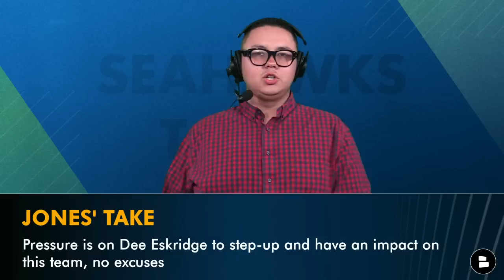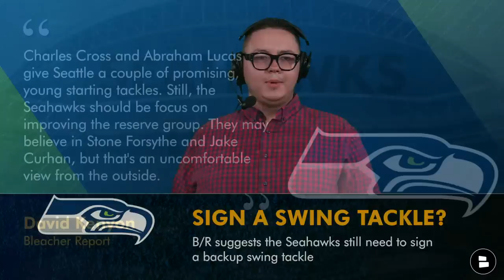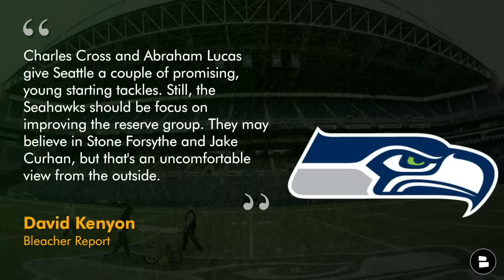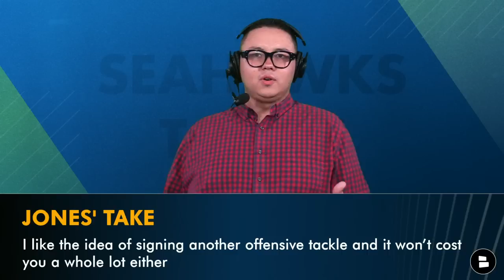Seattle Seahawks News On Cutting Dee Eskridge? + NFL Free Agency OT Targets & Roster Update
We have some Seattle Seahawks news to discuss about the possibility of Seattle cutting Dee Eskridge. Seahawks rumors come in from The Athletic & Mike Jones, after drafting Jaxon Smith-Njigba could Geno Smith have too many WR’s? Tyler also dives into the best NFL Free Agents available at the offensive tackle position which is headlined by players like Taylor Lewans & George Fant. We also have to discuss some Seahawks roster news & a lot more!

Stay in-the-loop with daily Seattle Seahawks YouTube videos from Seahawks Today by Chat Sports!

Should the Seahawks cut Dee Eskridge? Y | N

​​​​Mike Jones The Athletic
Eskridge, a 2021 second-round pick, was supposed to team with Tyler Lockett and DK Metcalf to give the Seahawks a strong trio of pass catchers. But in two seasons, Eskridge has only 17 catches for 122 yards and one touchdown. He needs a strong offseason showing, or the Seahawks could be ready to move on after drafting Ohio State wideout Jaxon Smith-Njigba at No. 20 in April.

Jonathan Adams Heavy.com
The selection of Smith-Njigba shows the Seahawks have lost faith in Eskridge as a solution to be the team’s third wideout. Yet, Eskridge could still be a valuable rotational player if the receiver can stay on the field.

Name a player the Seahawks should sign!

Are the Seahawks cutting Dee Eskridge:
2021 2nd round pick out of Western Michigan
Has played in 20 games in the last 2 seasons
Career Stats: 17 REC, 122 YDS, 1 TD

David Kenyon Bleacher Report
Charles Cross and Abraham Lucas give Seattle a couple of promising, young starting tackles. Still, the Seahawks should be focus on improving the reserve group. They may believe in Stone Forsythe and Jake Curhan, but that's an uncomfortable view from the outside.

Top NFL Free Agents - OT:
Taylor Lewan
George Fant
Brandon Shell
Ja’Wuan James
Dennis Kelly

E.J. Perry Working Out With Seattle Seahawks:
Undrafted in 2022, played for Brown and Boston College
2x 1st Team All-Ivy League (2019, 2021)
Previously played for the Jaguars and Texans

Grade the Seahawks’ roster! A, B, C, D or F

Seahawks Fans! Follow Tyler Jones on social media for more Seattle Seahawks updates!

Stay informed on the 12’s with daily articles from top sources like NFL.com, Ian Rapoport, Colin Cowherd, Adam Schefter and some others on the Chat Sports